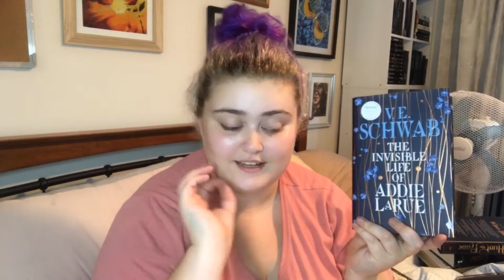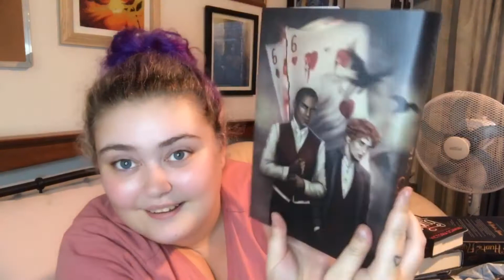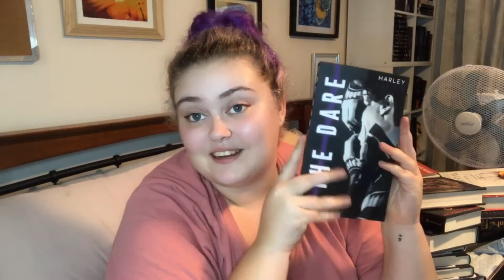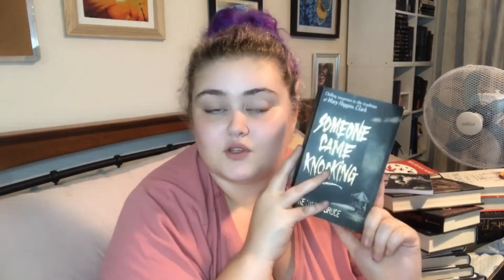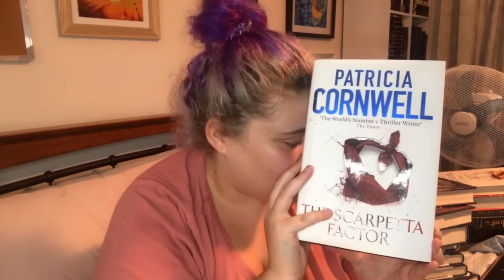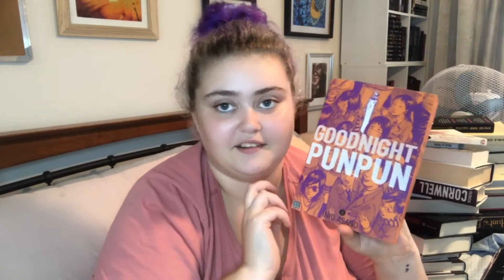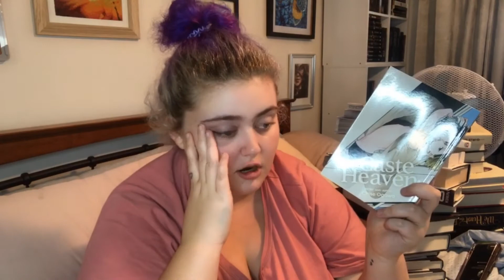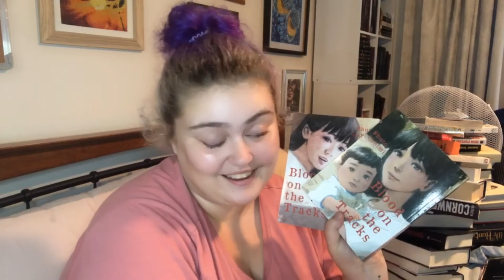30+ Book Haul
Hey guys long time no see, I'm back with a HUGE haul these are all books i bought in the first week of being paid, hope y'all enjoy